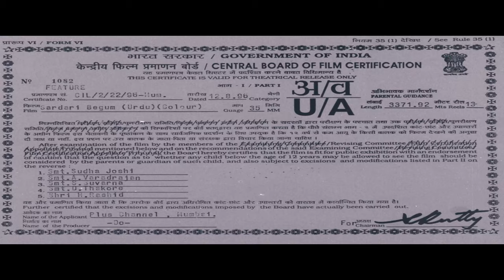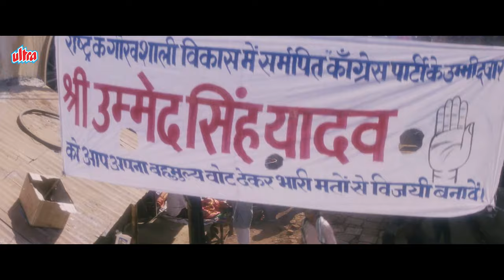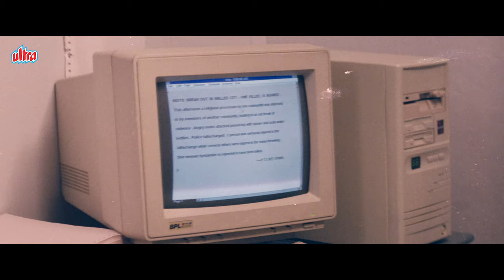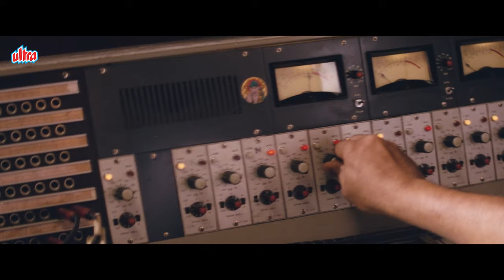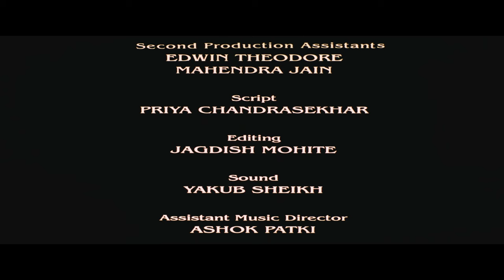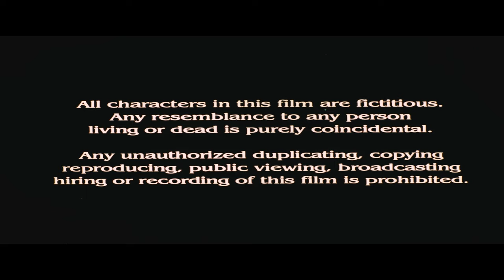Evergreen Classc Hindi Full Movie Sardari Begum - Kiron Kher - Surekha Sikri - Amrish Puri - Rajit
Movie:- Sardari Begum
Starring - Kiron Kher, Surekha Sikri, Amrish Puri, Rajit Kapur
Written by Khalid Mohammed (Story & Screenplay), Shama Zaidi (Dialogues & ad. Screenplay)
Produced by Amit Khanna, Mahesh Bhatt